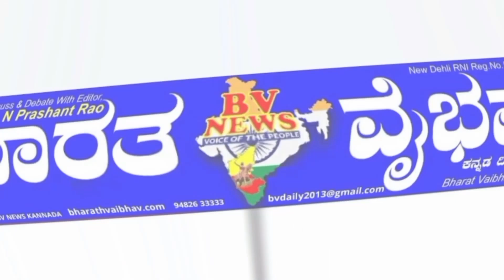ಬೆಳಗಾವಿ ಕಾರ್ಮಿಕರು ಹಾಗೂ ಕಚೇರಿಗಳ ಸಮಸ್ಯೆಗಳ ಬಗ್ಗೆ ಉಪ ಕಾರ್ಮಿಕ ಆಯುಕ್ತ ನಾಗೇಶ್ ಏನಂದ್ರು